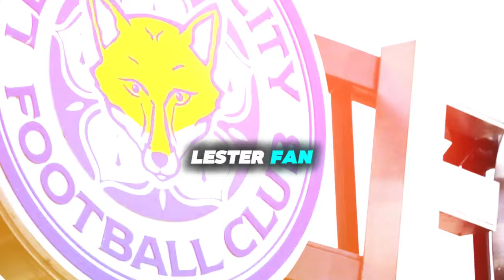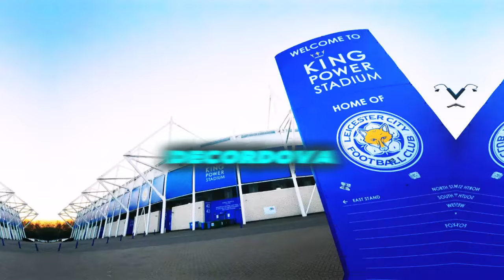HAPPENED IN THIS MORNING! BOMBASTIC REVELATION! LEICESTER CITY NEWS!